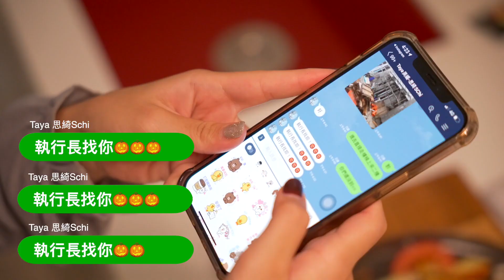【大雅廚具・唯美煮義】小資女的五心廚房篇